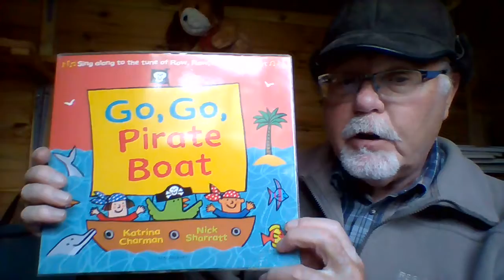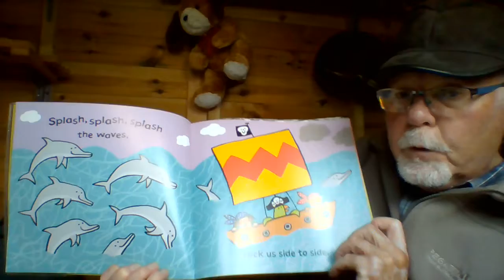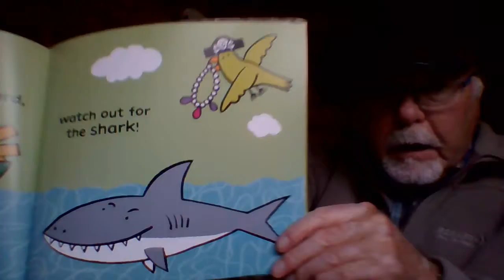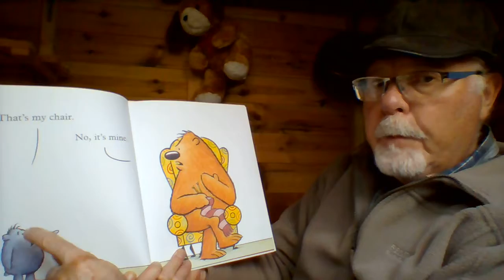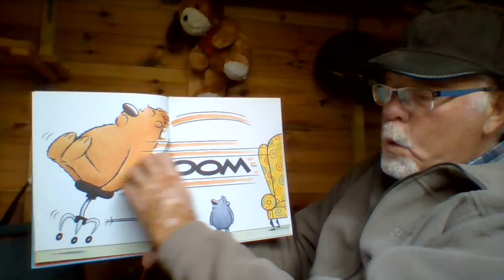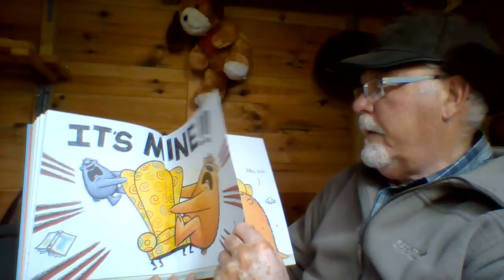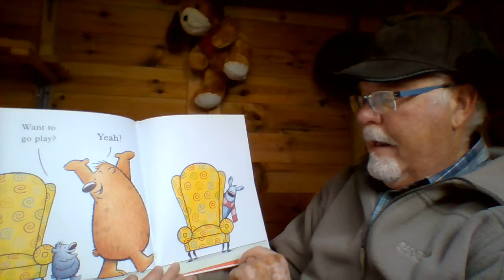Storytime with Robert at Filey No15 - Pirate Boat & My Chair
Go, Go, Pirate Boat, by Katrina Charman and Nick Sharratt (pub Bloomsbury) is a happy little story that you can sing along with.  Then we have That's Not Mine by Anna Kang & Christopher Weyant (pub Hodder) - a chaotic bit of silliness that tells you why you shouldn't argue about things that don't matter.